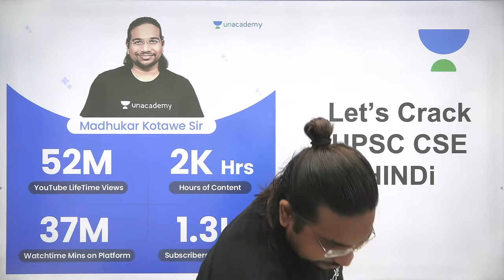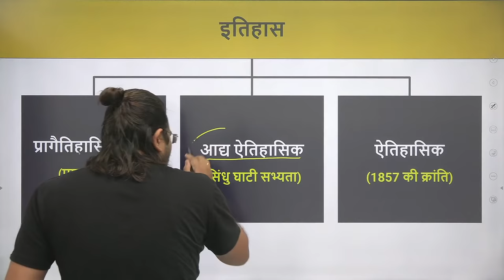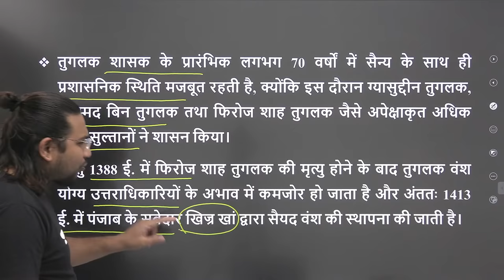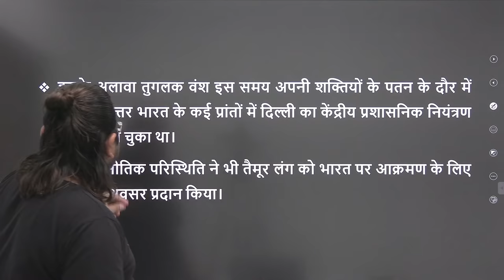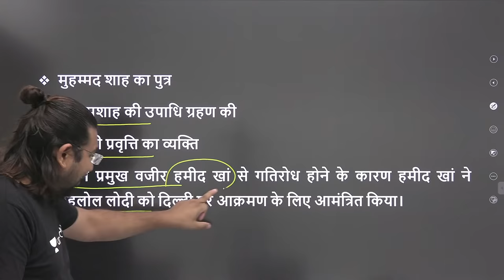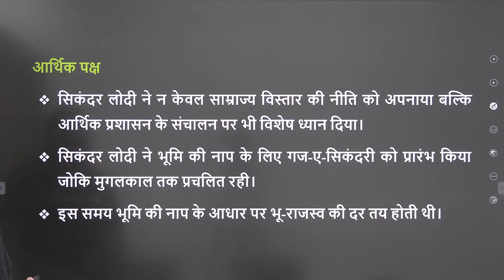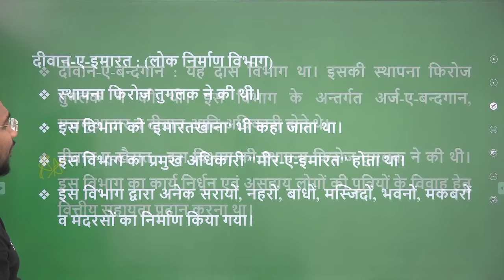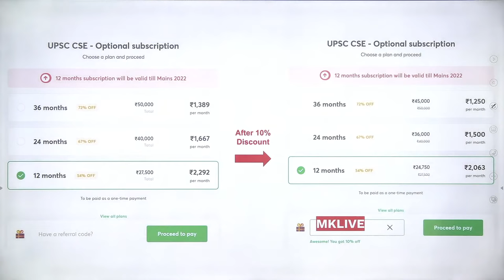Syed & Lodi Dynasty - Delhi Sultanate Period | History for UPSC CSE 2021/22/23 By Madhukar Kotawe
In this session, Madhukar Kotawe will be teaching Syed & Lodi Dynasty - Delhi Sultanate Period from History series. This is for all the UPSC CSE/IAS Aspirants.

Unacademy Subscription Benefits:
1. Learn from your favourite Educator
2. Dedicated DOUBT sessions
3. One Subscription, Unlimited Access
4. Real time interaction with Educators
5. You can ask doubts in live class
6. Limited learners
7. Download the videos & watch offline

Get the UPSC CSE - GS Iconic Advantage:
1. Personal Coach
2. Study Planner & Bi-weekly Reviews
3. Dedicated Doubt Clearing Space
4. Personalized Test Analysis
5. Study Booster Sessions
6. Preparatory Study Material
7. All the Unacademy Subscription Benefits